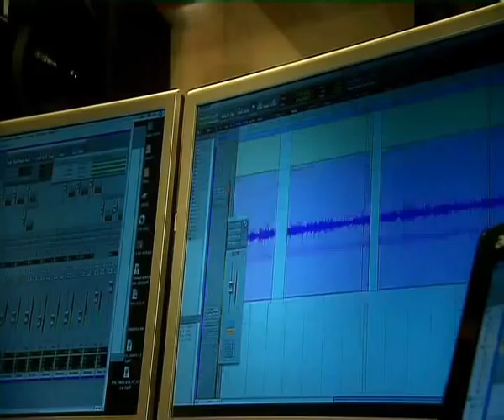Oisin Studio Teaser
Teaser video of Oisin recording "It's Gonna Be Me".